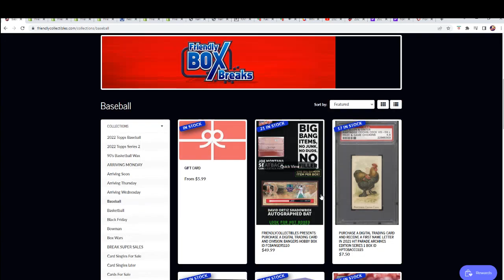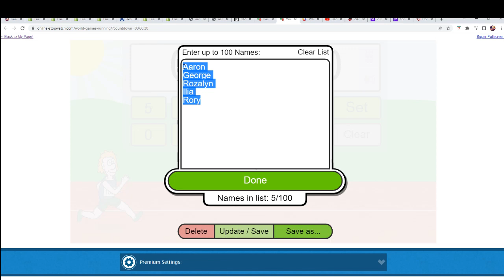2022 Booty Box Baseball Jerseys Series 1 FILLER ID 22BBOXBASE105